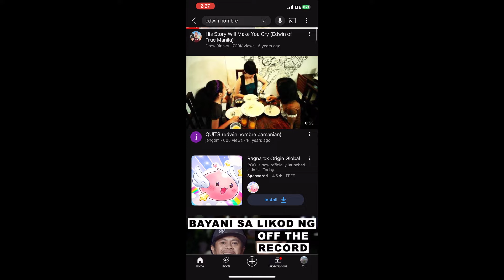Paano Ba Mag Audition Sa Pelikula